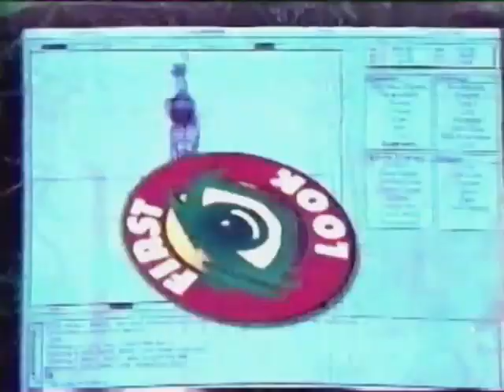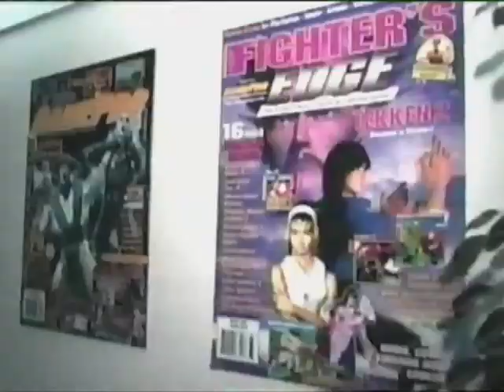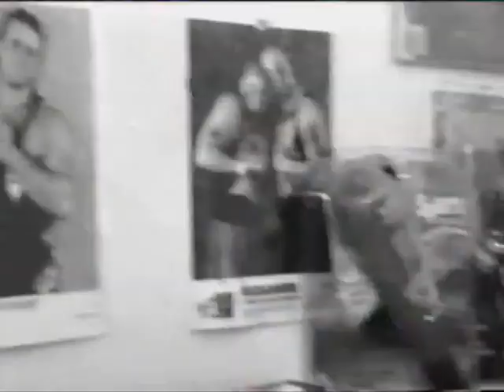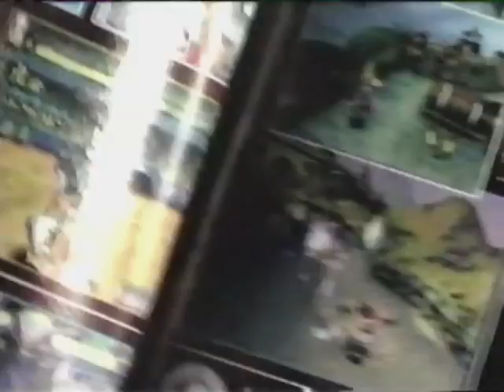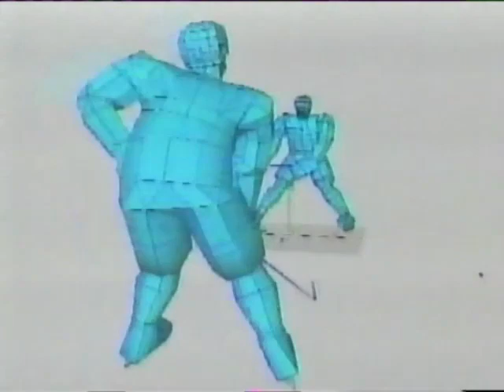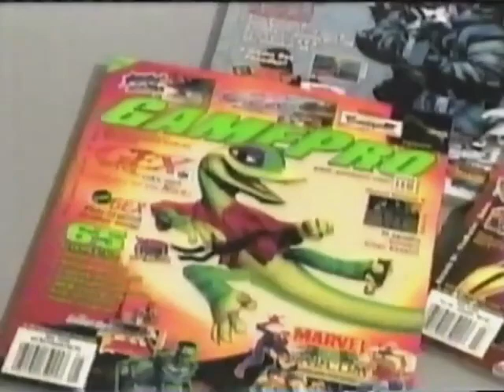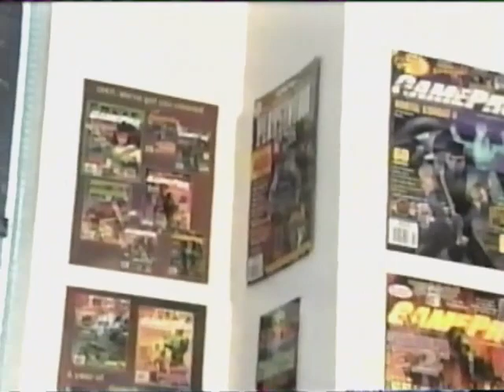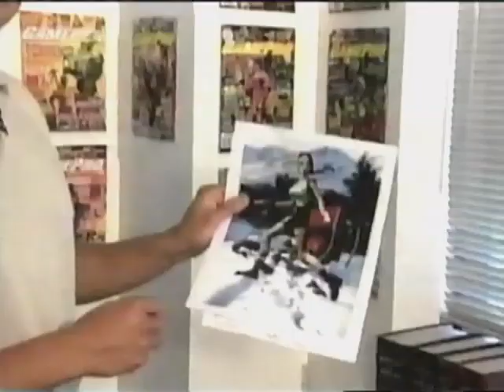GamePro TV November 1998 Episode 1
Take a blast to the past with this episode of the second incarnation of GamePro TV, produced by Timeline Productions and originally aired on the FOX Sports network, of all places. This incarnation originally aired between 1996 to 1998.

Games Covered:
MediEvil (PS1)
Rival Schools (PS1)
NHL 99 (N64)
Knockout Kings (PS1)
NCAA Gamebreaker 99 (PS1)
WCW/NWO Revenge (N64)
WWF Attitude (N64)
...and take a look behind the scenes at GamePro magazine!

GamePro name and logo are registered trademarks of International Data Group (IDG, Inc.). All games featured in this program are trademarked and copyrighted properties of their respective publishers and/or their licensors. PlayStation and the PlayStation logo are registered trademarks of Sony Interactive Entertainment Inc. Nintendo 64 and N64 are trademarks of Nintendo.